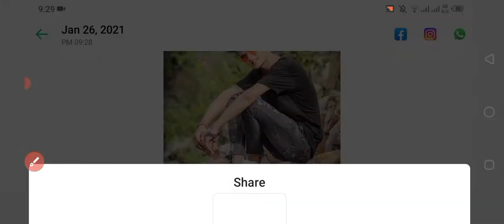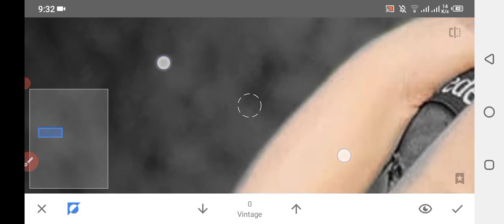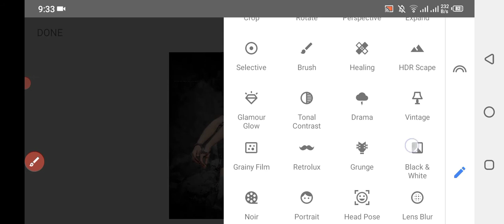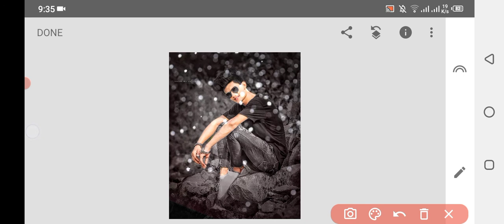Latest Dark Bokeh Effect Snapseed 🔥💯 | Photo Editing in Mobile | Step by Step 🔥| Pixel Up Design